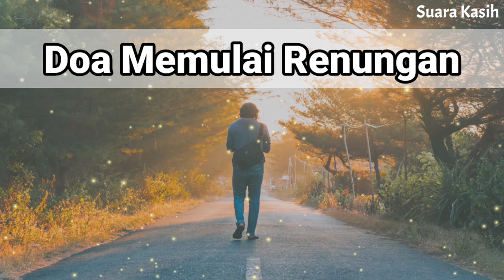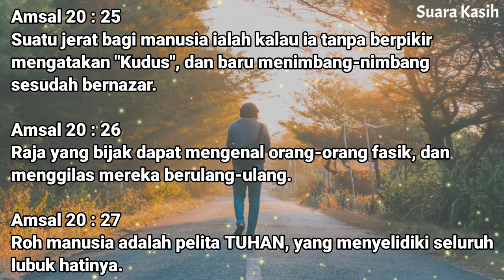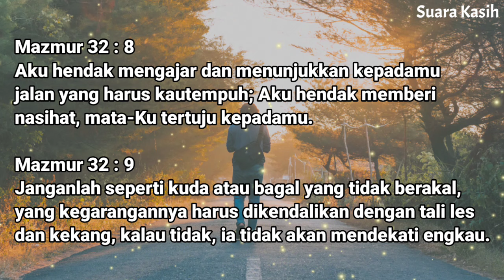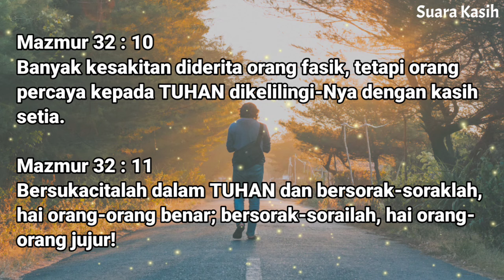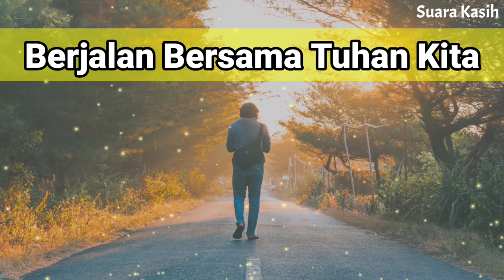Renungan Siang Kristen - Doa Siang - Suara Injil - Pohon Kehidupan Terbaru - Renungan Siang Katolik